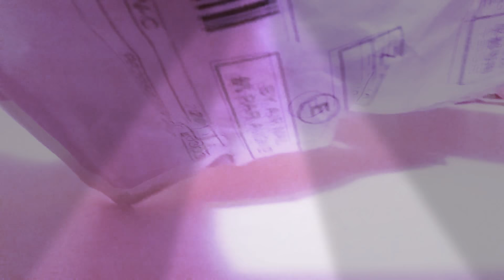July 26, 2018